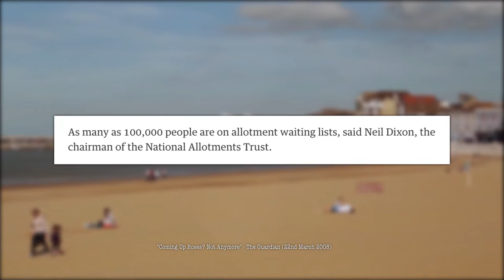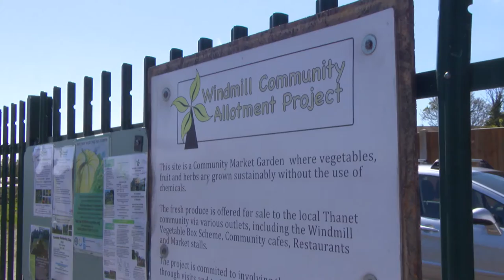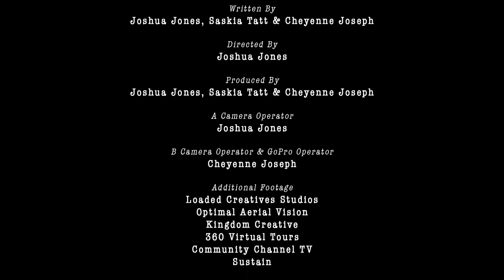Soil, Sheds, And Rows Of Veg | Short Documentary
"Soil, Sheds, And Rows Of Veg" is a short documentary film about the staff and volunteers at the Windmill Community Gardens, in Margate, England.

It follows them as they plant, grow, pick, and pack fresh veg and provide it to locals, as part of what they call: The Veg Box Scheme.

Directed by Joshua Jones
Written by Joshua Jones, Saskia Tatt, & Cheyenne Joseph
Filmed by Joshua Jones & Cheyenne Joseph
Edited by Joshua Jones

This short documentary film was created as part of a university project.